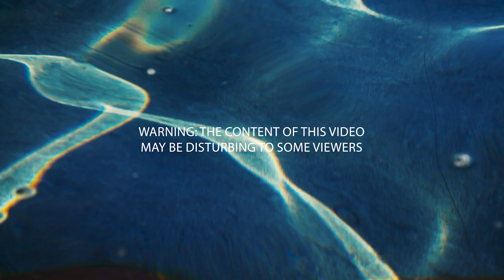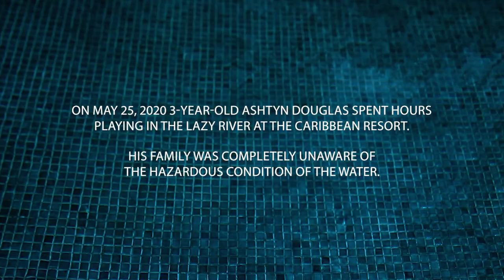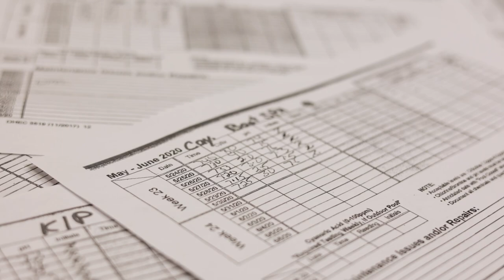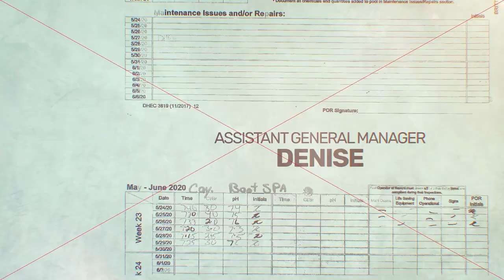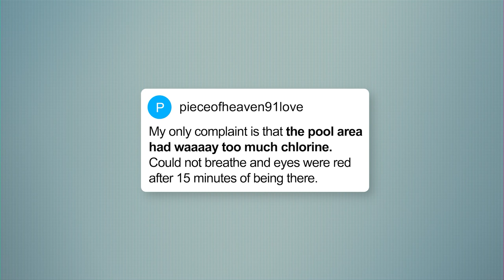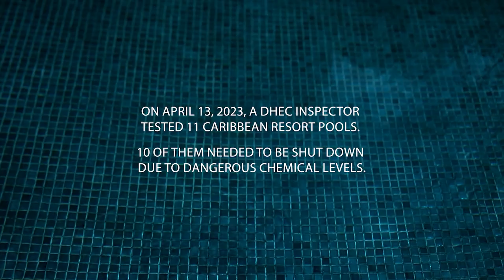Pre-mediation Film - Law Firm Documentary